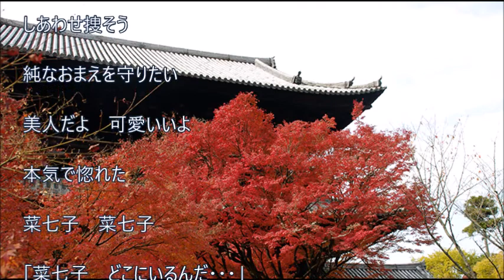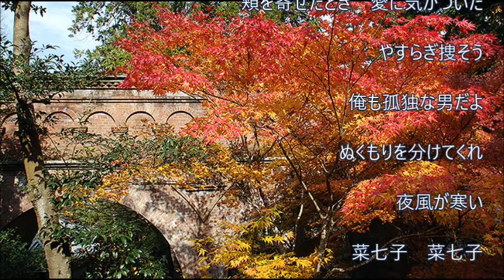新曲「菜七子」北川大介 cover HARU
北川大介さんの2月21日発売の新曲です。